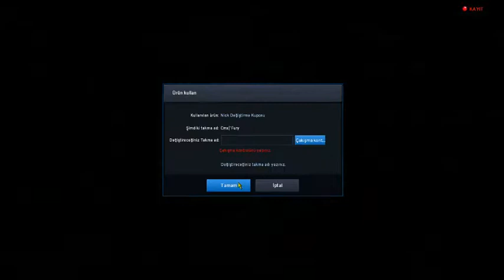Point Blank Türkiye Fury envanter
Point Blank Türkiye envanter Fury